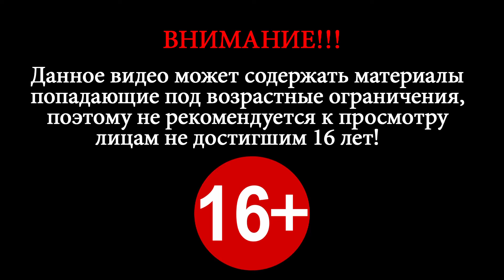The Thing ► Ремонтные Мастерские ► #11